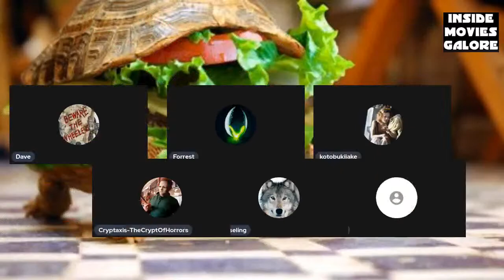Annabel Jankel & Rocky Morton's "Super Mario Bros." (1993)